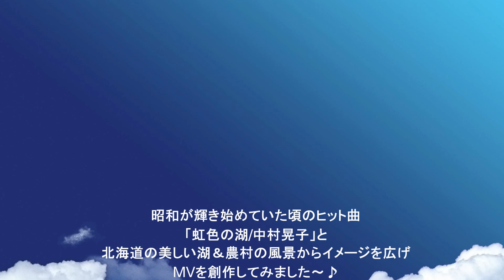虹色の湖☆夏の北海道☆cover by tonko♪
昭和が輝き始めた頃のヒット曲「虹色の湖/中村晃子様」のtonkoカバーと
夏の北海道の郊外の素朴な風景とのコラボMVです♪
北海道の挽歌の爽やかな空気を感じて頂けたら嬉しいです♪

BGM　虹色の湖/中村晃子様
1967年　7枚目シングル
作詞.横井弘　　作曲.小川寛興

撮影　風景全般　by  tonko
　　　一眼レフ（人物、花、鳥）by  ron
　　　美しい野鳥（オオルリ、ウソ）by N.imai
　　　洞爺湖　by naozane

※湖の風景一部はフリー画像をお借りしました、